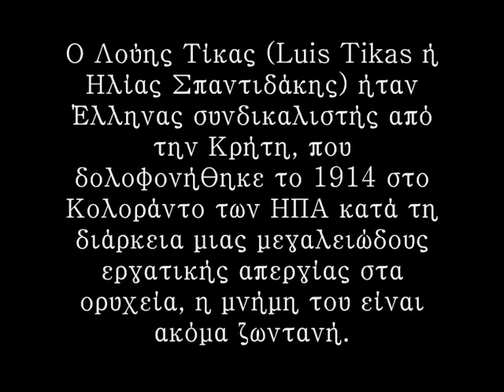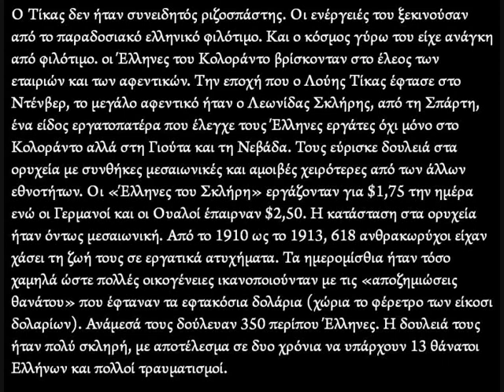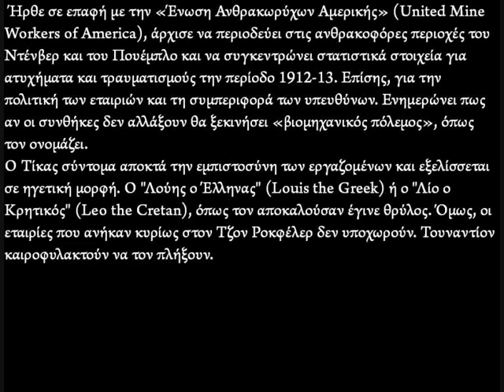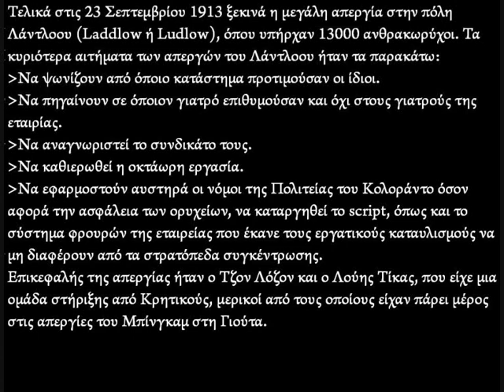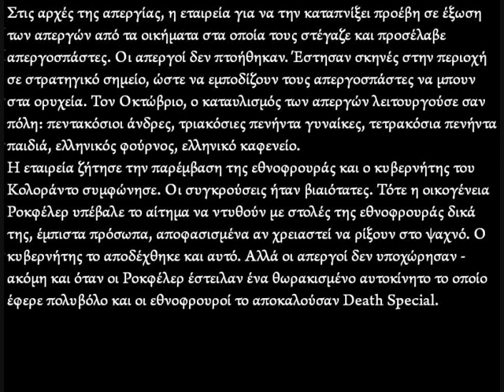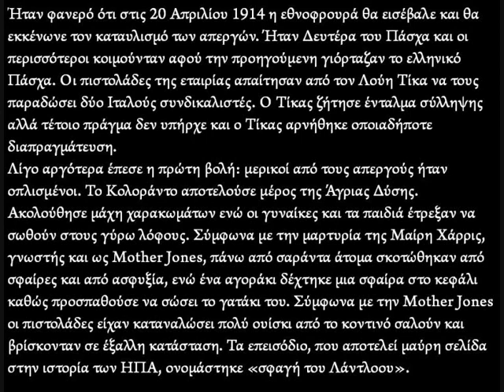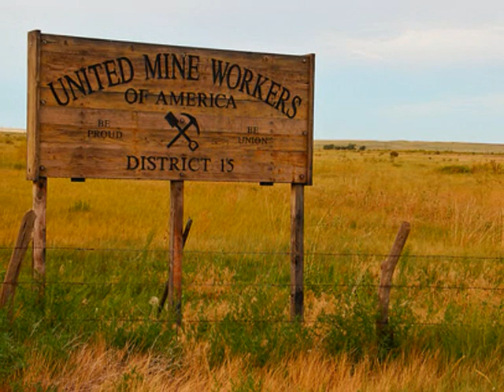Ποιος θυμάται τον Λούη Τίκα;